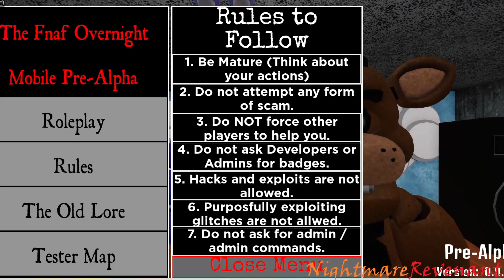Fnaf Overnight: Mobile Showcase V 0.0.2.0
Welcome to Overnight Mobile. I have spent years construction and perfection my developing skills to construct this game. In version 0.0.2.0 it is small, however its constructed perfectly to run well on almost any device while still look amazing.
Right now its in a closed Pre-Alpha, however you can join the group page to play.